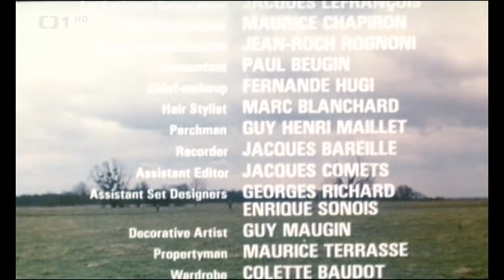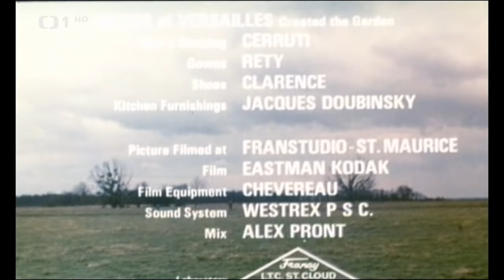Jo! Funes dabing Filipovský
v našich končinách raritný dabing Funesa s Františkom Filipovským